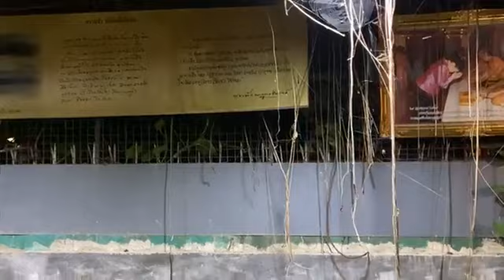คืนที่196 เพิ่มบุญบารมีกรวดน้ำก่อนนอน กับ พระครูวิศิษฏ์สรการ (พระครูไทย)